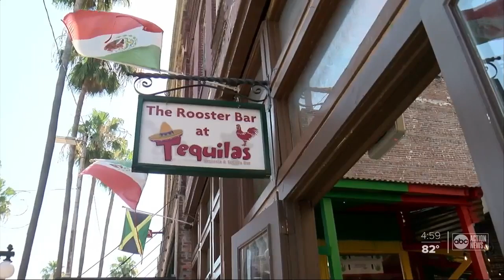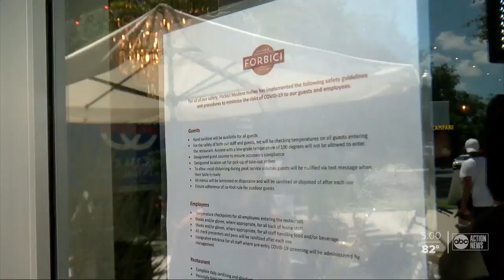City of Tampa closes roads as part of pilot project to help local businesses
Some streets in the City of Tampa are closed to traffic for the next two weeks, offering shops and restaurants more space to operate.